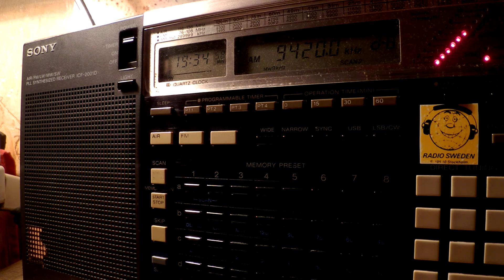11 10 2016 Voice of Greece in Greek to WeEu, WeEu 1933 on 9420, 9935 Avlis tx#3, tx#1